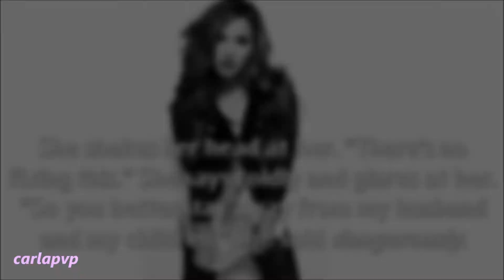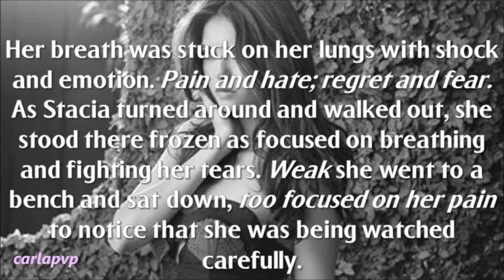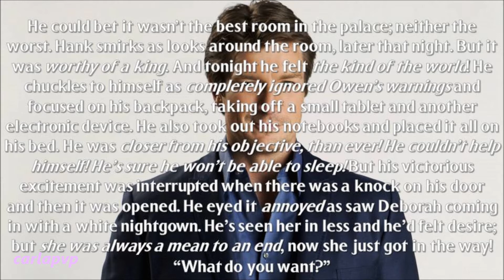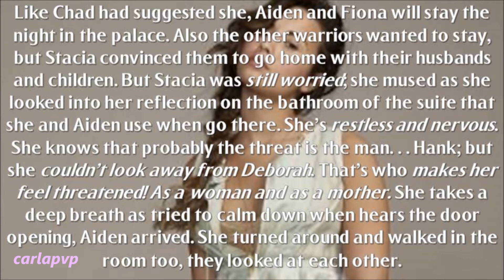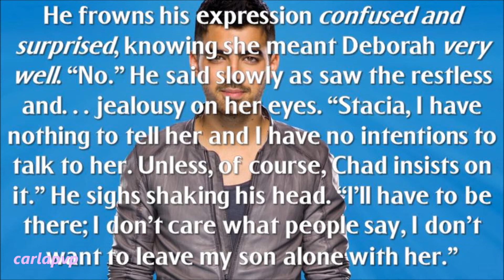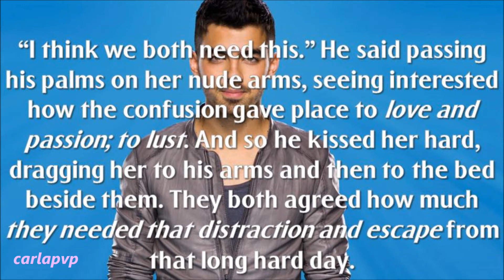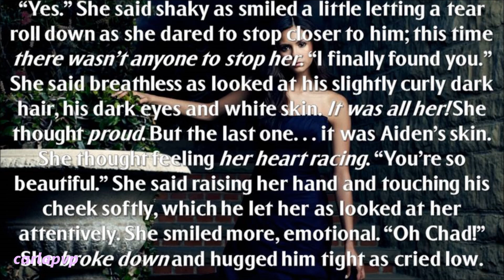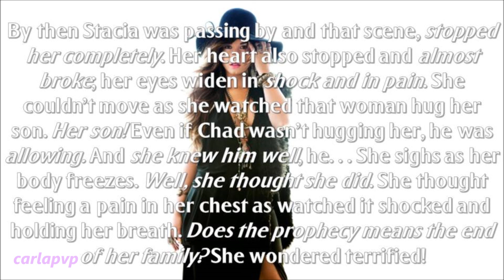Enid Valley - The Uprising (episode 14)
READ THIS::::

--»» Happy Mother's Day! (that's why I'm posting late, I've spent the night at my grandma's with my mom)

Epi: Fiona was by the window as watched the scene between her mother and Deborah and got very nervous.
Later Hank is on his bedroom victorious when Deborah comes feeling lonely and only makes her feel worst. But when she asks him about his plan, he mentions she'll get Chad and she has the ilusion they'll a family... the 3 of them together!
Stacia is nervous and tense in the bedroom she'll use with Aiden on the palace and when he comes they have a tense fight as she shows insecutiry and jealousy; but Aiden quickly tries to fix it as tries to understand what Stacia is feeling; they kiss and chose to have a passionate night to forget the hard day.
Next morning Chad is taking a walk when Deborah finds him and follows him. She gets emotional again as he just stares at her; she apologizes and breaks down as he lets her touch him and hug him. He doesn't feel anything 'cause his mom is Stacia.
But Stacia was watching them and felt debtrayed, hurt and scared for her family.